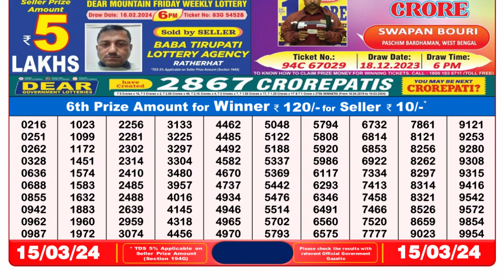🔴 Lottery Sambad Live 08:00pm 15/03/24 Evening Nagaland State Dear Lottery Result Pdf Download